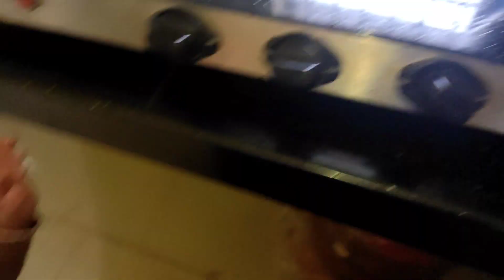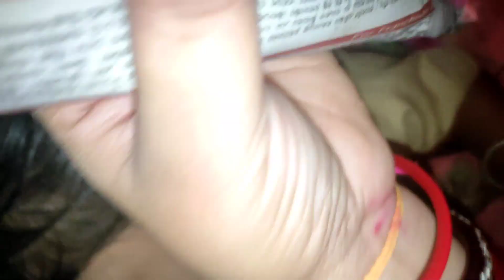ମୁଇ ଗାଁ ରେ କେତେଦିନ୍ ରହୁଛେ ବଲାଙ୍ଗିର ରେ କେତେଦିନ୍ ଆଜି ସବୁ କହେମି# vlog 175👩‍🦰